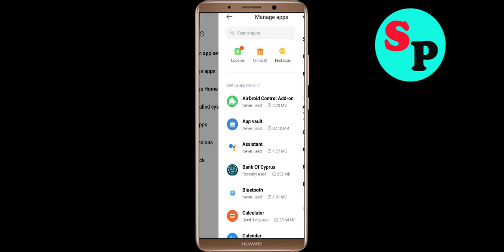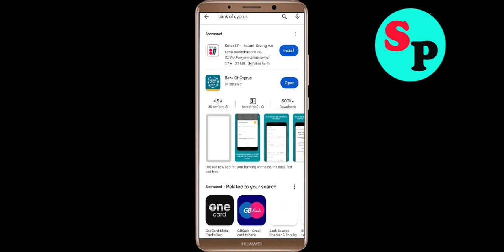Fix Bank Of Cyprus Oops Something Went Wrong Error in Android- Please Try Again Later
Let's Fix Bank Of Cyprus Oops - Something Went Wrong Error in Android - Please Try Again Later just follow some basic steps to fix this issue.